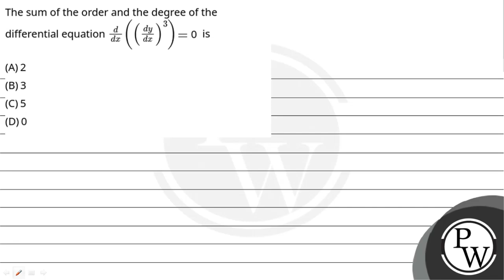The sum of the order and the degree of the differential equation \\(\\frac{ d }{ d x}\\left(\\le....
The sum of the order and the degree of the differential equation \\(\\frac{ d }{ d x}\\left(\\left(\\frac{ dy }{ d x}\\right)^3\\right)\\) is 📲PW App